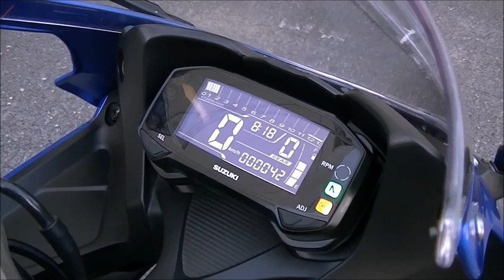GSX-R125 2021年 中古車 バイクショップ名:Bike shop Moto Ride (モトライド)